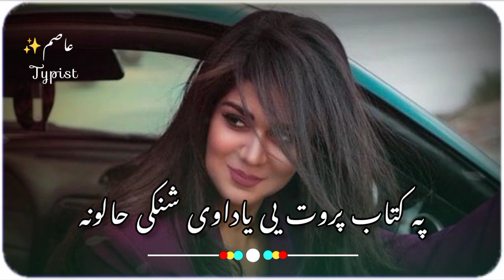pa kitab prot ye yada we shanki khalona taliban warana ba sta Lewany minawa nary de lawangeena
pa kitab prot ye yada we shanki khalona wa nary de lawangina wa janana TikTok viral song

_______ Use headphone ______

This is the best song for you.Thid song now in trending on YouTube and TikTok. This song the TikTok viral song.

_______ Use headphone ______